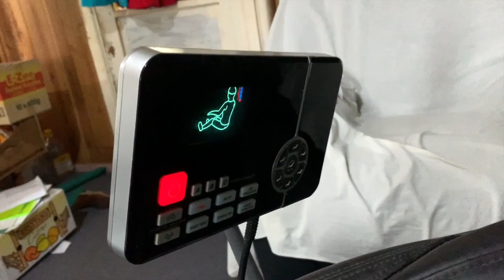HOW TO USE ROBOT MASSAGE CHAIR: Filipina life in Australia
This video is about the massage chair